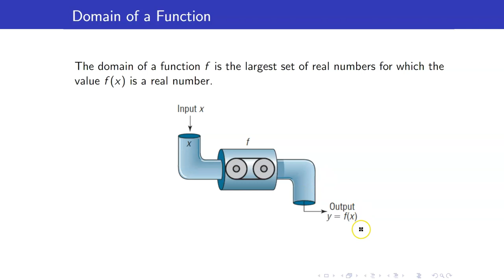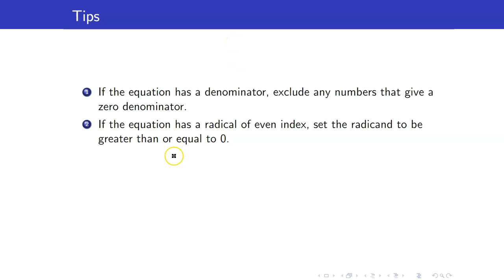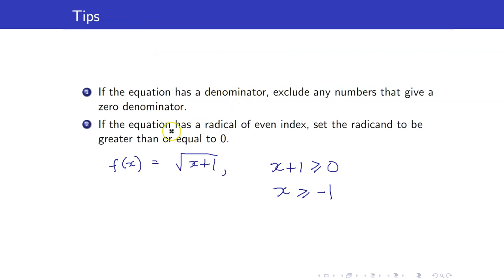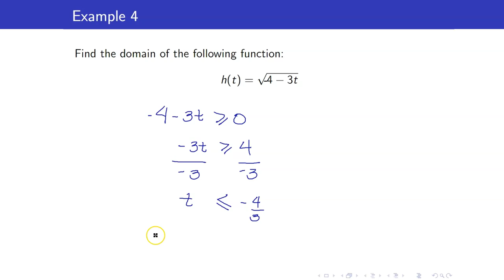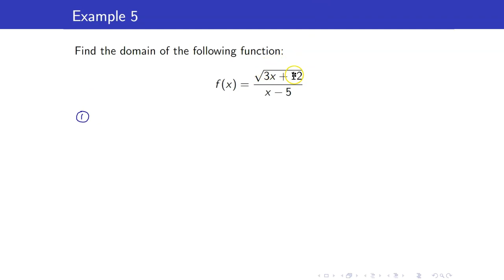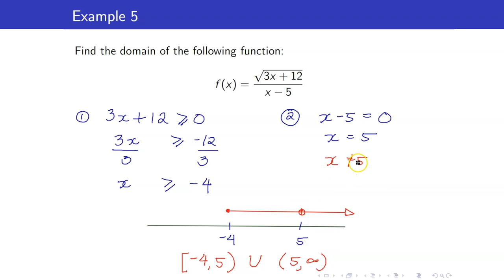Algebra Lecture 16 | How to Get the Domain of a Function Based on its Equation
In this algebra lecture, I will discuss how to get the domain of a function based on its equation.

🙋‍♂️ Have questions?